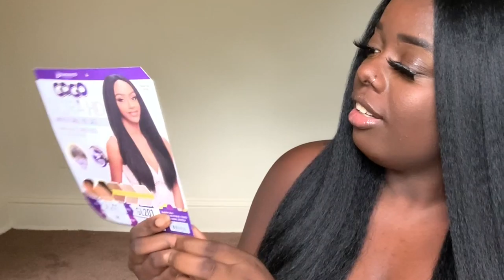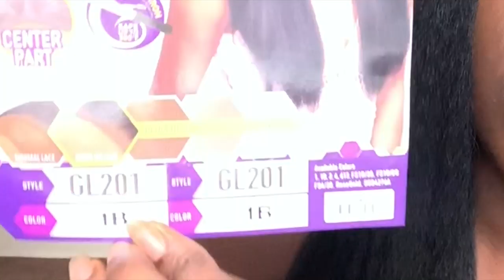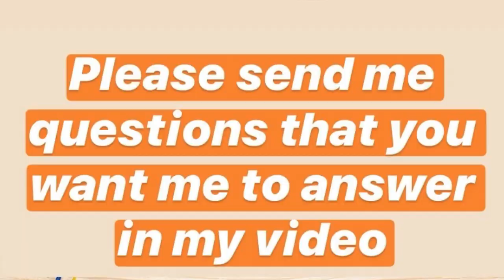BEST KINKY STRAIGHT WIG FOR UNDER $25! | NEESHA 203 DUPE! | $20 Tuesday, Ep. 29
Kinky straight hair for under $25?? Wow! This has to be the best synthetic kinky straight wig I've found thus far. Check out this Neesha 203 dupe, and let me know what you think! Also, please leave me questions for my 10K Q&A.

Much love,
Gwladys

 + BRAND : Harlem 125
 + STYLE : "GL201"
 + COLOR : 1B

+ $10 Blow Dryer (Pink)
+ L'Oreal Eyebrow Gel